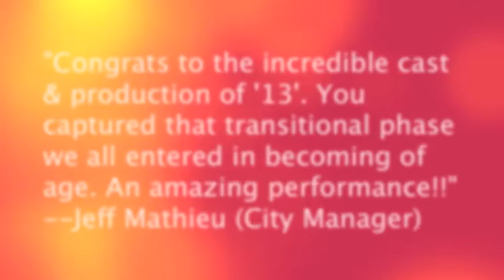"13" Commercial #2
"13" The Musical plays at the Big Bear Lake Performing Arts Center from October 4th through the 19th.